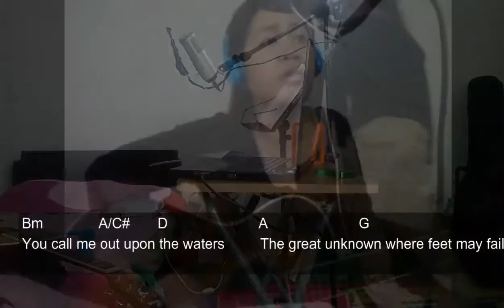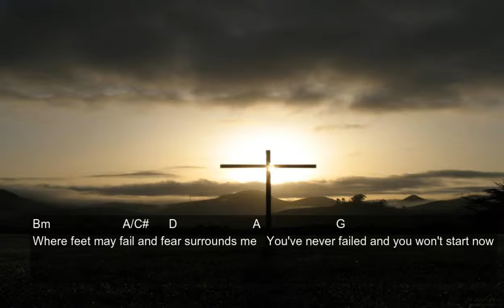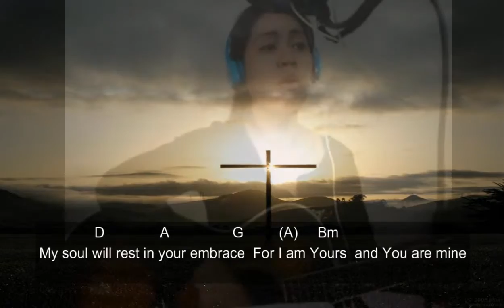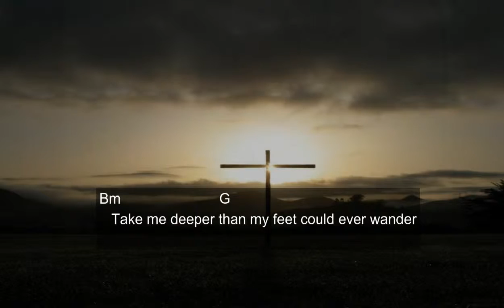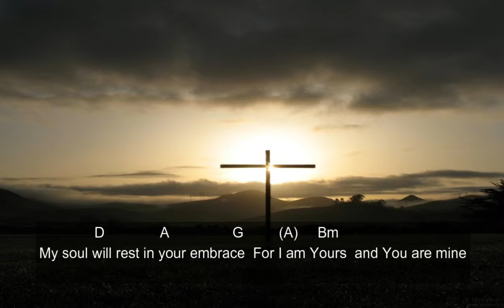Oceans- Hillsong Original, Chibi Cover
First time to sing this song by Taya. The arrangement is very spontaneous and the ending was really unexpected. It is not perfect, I know :)

Also on instagram: lanilaneocbina